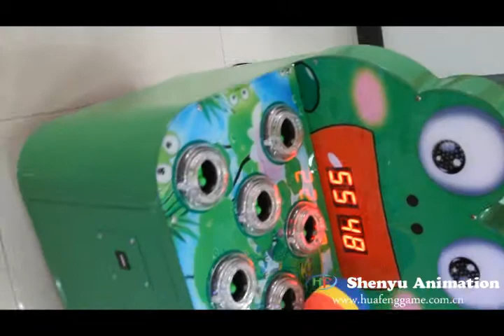Tap on a frog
A frog is a game machine Guangzhou Shengyu Animation Technology Co., the latest research and development and production of, playing simple, less floor area, it exercises the game player hand eye coordination and reaction speed, not only to bring the joy of the game of game player, can experience the fun of sports.